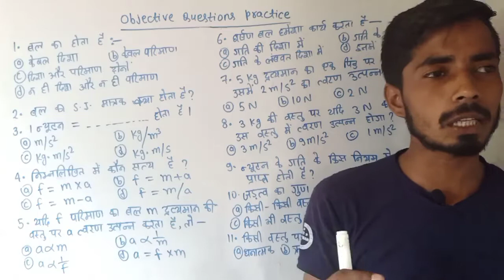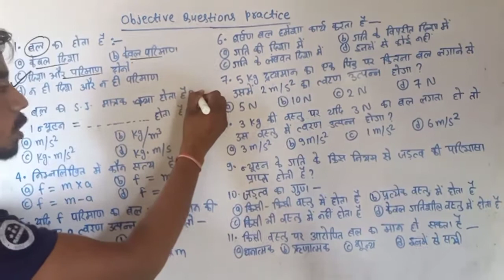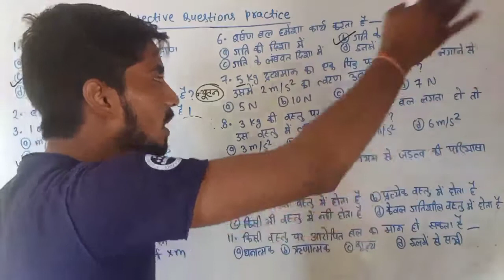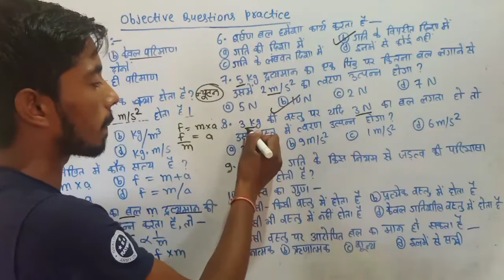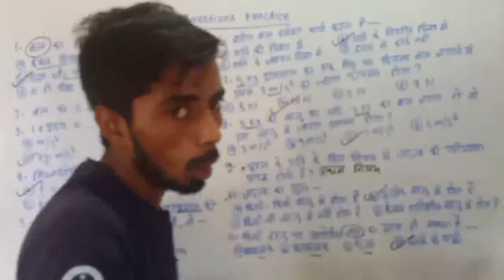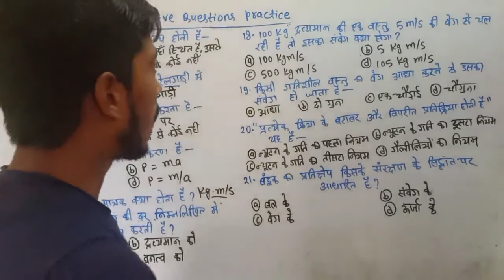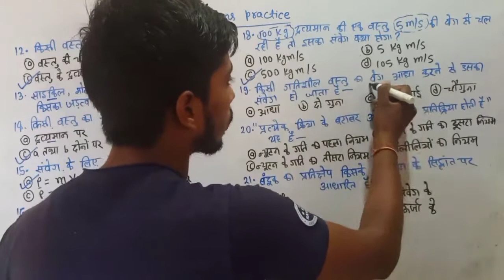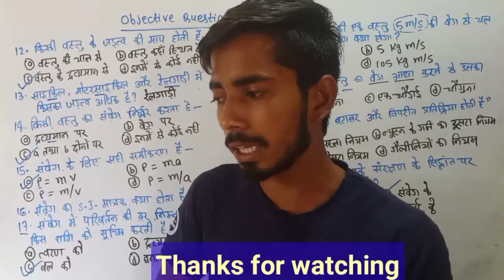class 9th के physics के chapter "बल तथा गति के नियम" के प्रमुख objective questions practice करें।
hii

मैं इस वीडियो में class 9th के तीसरा चैप्टर बल और गति  के नियम के महत्वपूर्ण objective questions का practice कराया हूँ जो आपके exam के purpose के काफी महत्वपूर्ण हूँ।